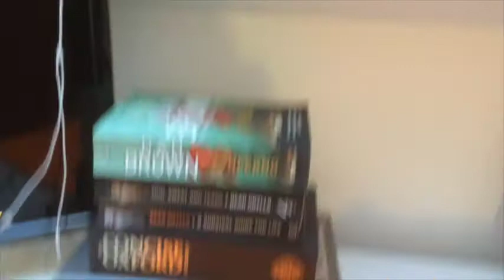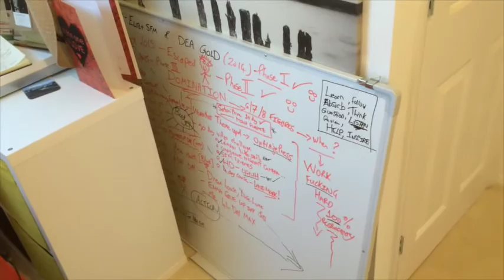Day 45 of 90 Day video challenge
In todays video I try the Office for video location, I've used Garden, Livery yard, Kitchen and Living room. It's actually easier to video as you rest the iphone (my video equipment ) on the pile of books in front of you and you get natural light through the sky light. Though to be honest I think I'll always mix it up, as repeating the same thing gets tedious I find, don't you, bit like the same commute, same work, same old life, lifes for living and you need to mix it up a bit like I have, you want to mix is up a bit ? then check out and find out some more. Cheers Kev x